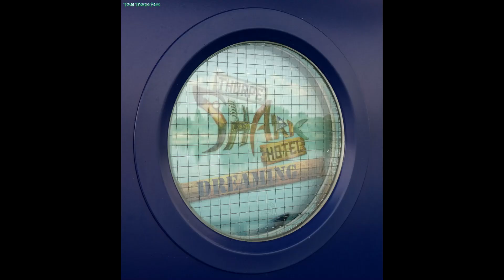Island Chillout , Thorpe Park Soundtrack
this song upload was a request from GEML Train-spotting
 , this is the Thorpe Park , ImaScore track [Island Chillout] this song is played at the entrance of the resort , end of the day and also at the shark hotel  at the resort
, . if you would like any song to be uploaded  please leave a comment or send me a private message , more audio coming soon don't forget to like and subscribe this video ...